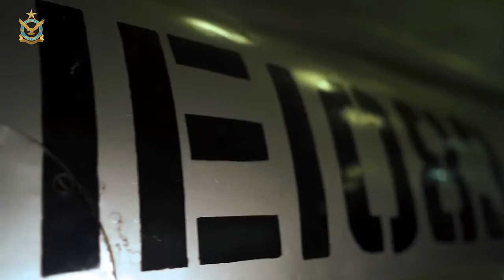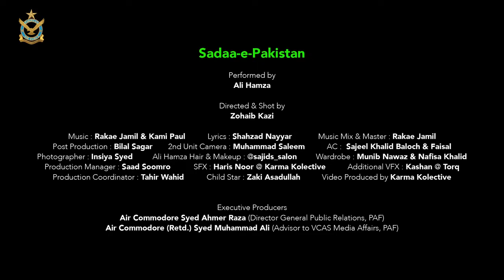Pakistan Air Force Song On Abhinandan Operation Swift Retort 27 feb 2019|Pak Air Force Vs India